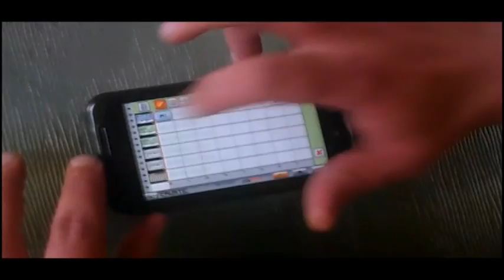Bittersweet Ideal - DZVR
Bittersweet Ideal by DZVR

This song was produced entirely on the HTC Incredible S Android smartphone using the app Caustic 2 by DanZivaR during one smoko break!

Video edit: Fr3t

And go to the Single Cell Software page to check out news on Caustic and other cool stuff: